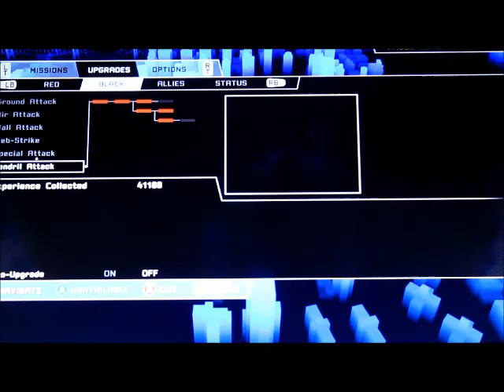Lets play Spiderman Web of Shadows part 13 - Vulture in the sky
Redempton - David Gay Perret